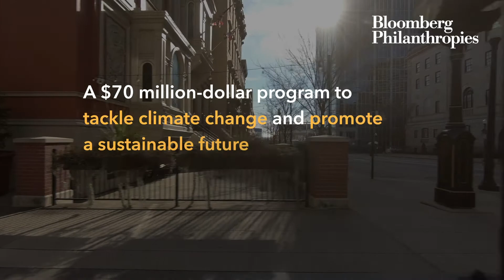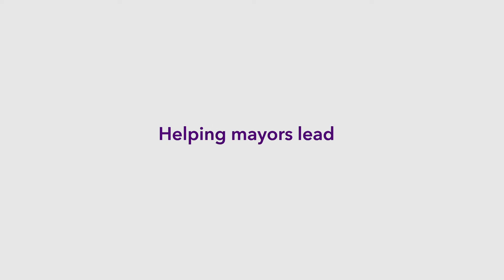Tackling Climate Change in Cincinnati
“The science is undeniable that human made CO2 emissions are making the world inhospitable to people.” - Mayor John Cranley

In Cincinnati, Mayor John Cranley is introducing the Green Cincinnati Plan to move toward 100% clean energy and promote a more sustainable future. Hear about the city’s efforts to meet the goal of being carbon free by 2035.